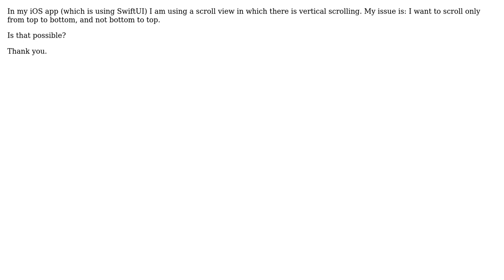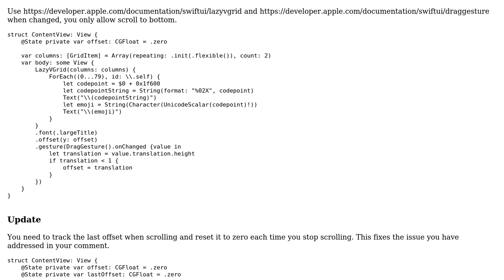Disable scrolling from bottom to top in swiftUI scroll view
With thanks & praise to God, and with thanks to the many people who have made this project possible! | Content (except music & images) licensed under CC BY-SA | Music | Images & others | With thanks to user mahan user Deepak Sharma and the Stack Exchange Network Trademarks are property of their respective owners. You are responsible for your own actions.